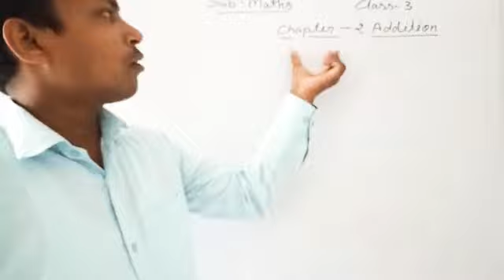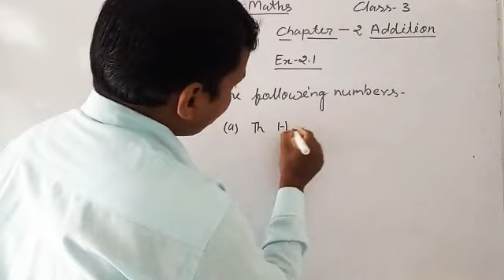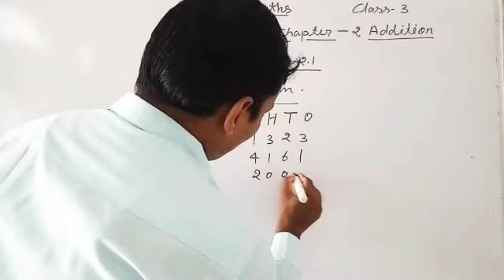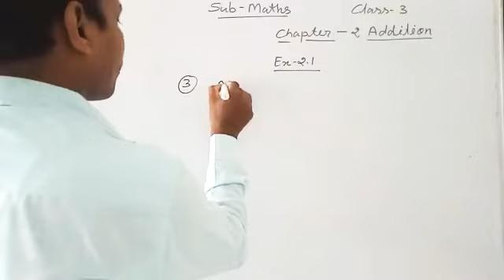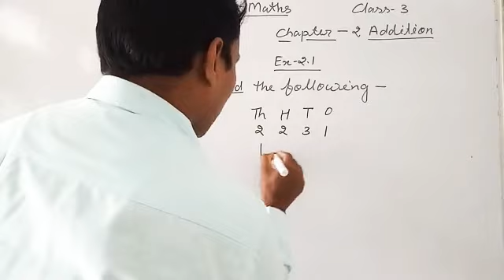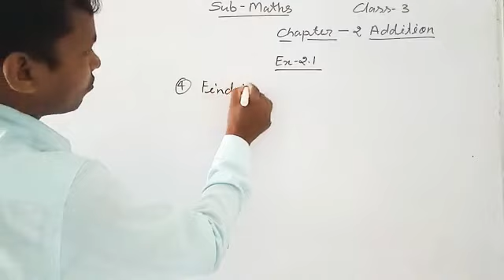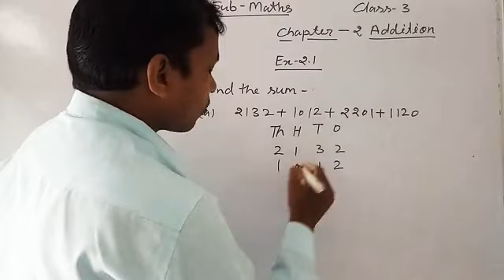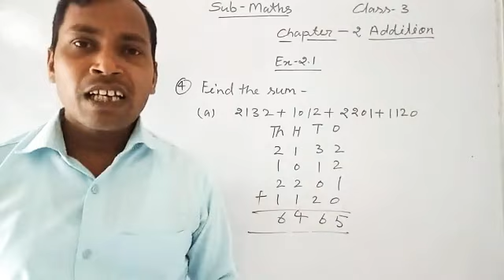Class 3 / Math / Chapter 2 / Addition / Episode 1